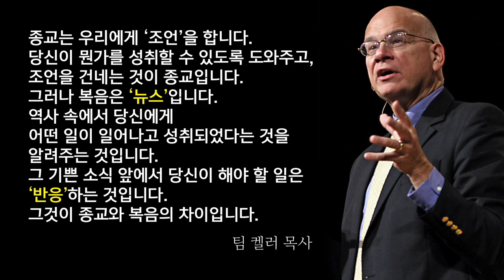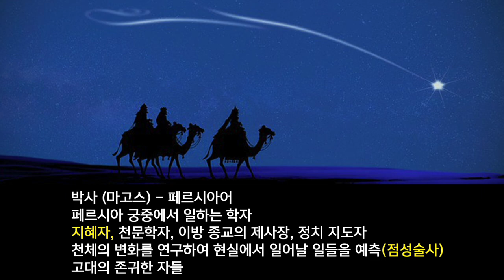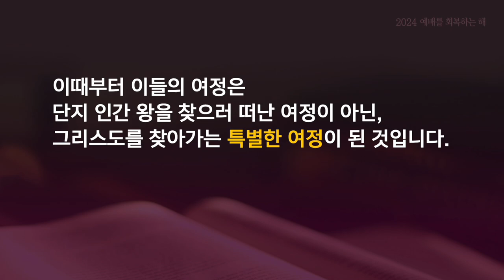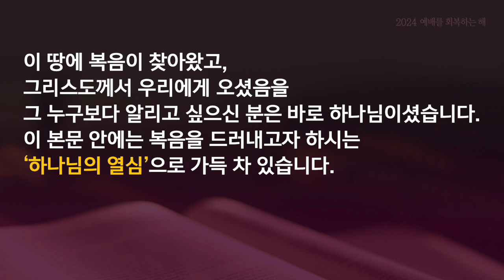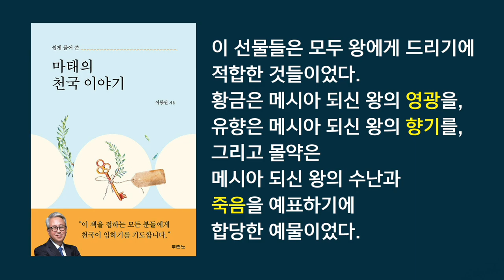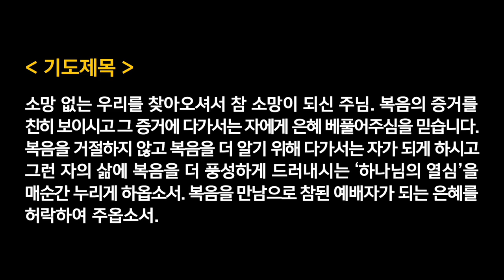수요찬양예배 - 정현석목사 | 복음 앞에 나타나는 두 가지 반응